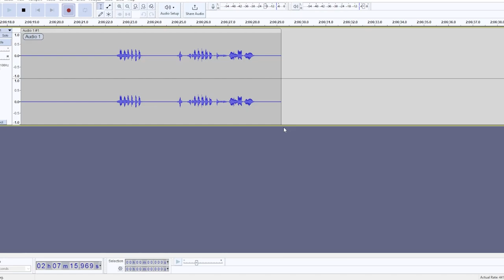Getting AMBUSHED by Zombie PIRATES! (Plants VS Zombies 2: ECLISE Lunatic)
Guess it really wasn't Vikings next. It was knights, *then* Pirates.
I don't know how I manage to live through all of this but I sure as hell ain't complaining

I'm also looking into finding a proper outro theme (Probably still from Voup lol)

ECLISE Lunatic: Episode 7

This is a very new channel, so sharing this video would really mean a lot!

Plants vs. Zombies 2 is a game developed by PopCap EA.
Plants vs. Zombies 2: Project ECLISE (yes, without a "P") is a mod of the original (vanilla) Plants vs. Zombies 2 made by Goodpea2 and DT and develop by Giang and TargetVN (also known as HexagonVN), which mainly features the balancing of plants via the new plant tiering system! Along with brand new challenging and unique levels, the mod aims for a redesigned version of Plants vs. Zombies 2 that requires you to think before planting! Your journey will be completely unaffected with microtransactions! But that's not all, it is also filled with new mechanics, new game modes, and some plants and zombies that you have never seen before!
ECLISE Lunatic is a mod made by Milesprower that aims to make the experience of ECLISE way more difficult, level by level. It's only a difficulty mod, and doesn't change the stats of any plants or zombies, it only changes the levels themselves.

SOCIALS:
-Not Yet!